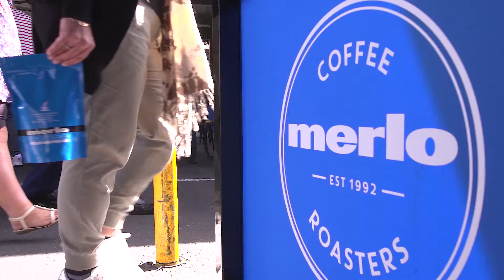Merlo Coffee in Melbourne | Work with Merlo!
If you're a Melbourne business looking to sell more coffee - think of Merlo Coffee!

We've got 25+ years of experience roasting quality coffee from plantations around the world. We're family owned and one of the largest roasters in Australia - supplying over 1,500 businesses with premium beans.

We can't wait to hear from you. to get in touch today.